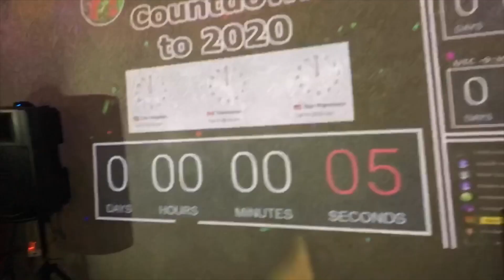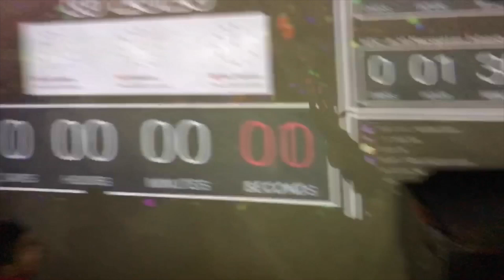NEW YEAR'S EVE GOODBYE 2019❤️